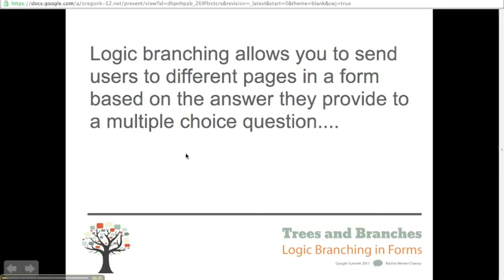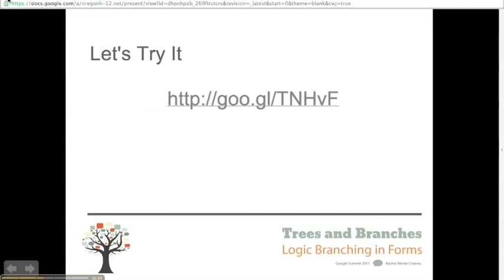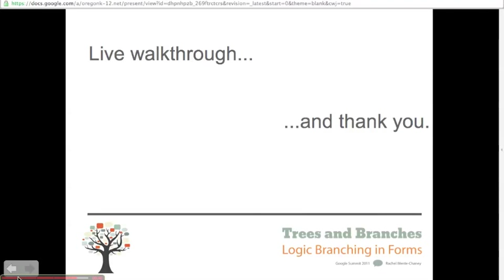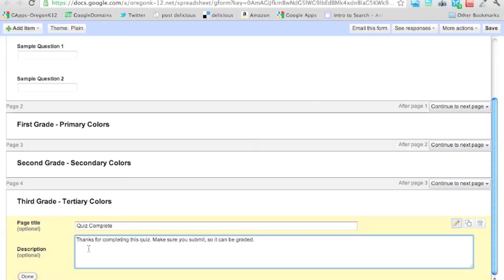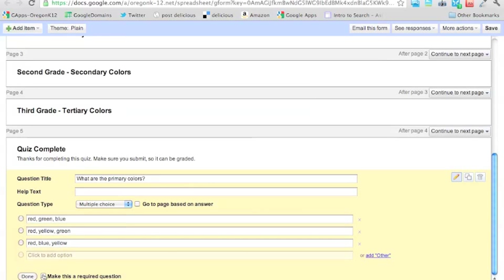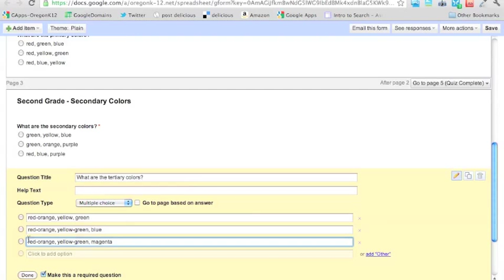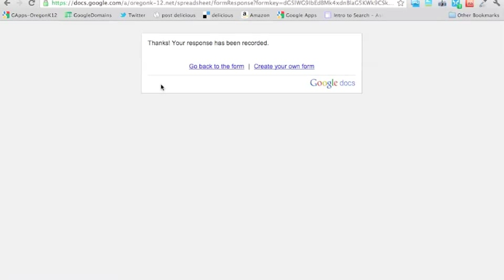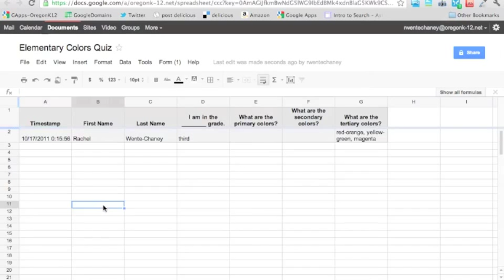Trees and Branches - Logic Branching in Google Forms